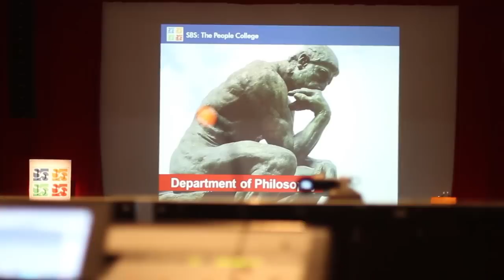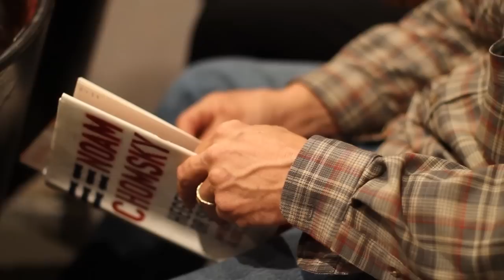Noam Chomsky Lectures on Education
"Education for Whom and For What?" in Centennial Hall, Wednesday, February 8, 2012.  University of Arizona, Tucson.

By Lydia Stern